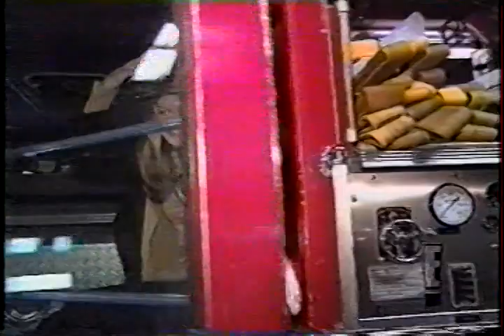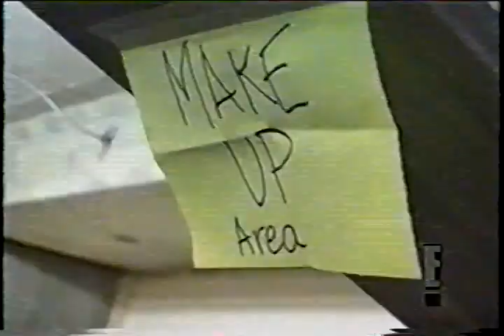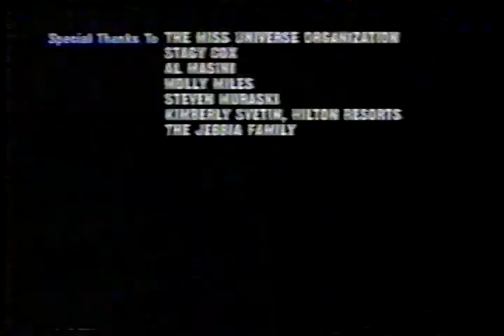Miss Universo 1998 E! Behind The Scenes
Programa especial sobre os bastidores do concurso